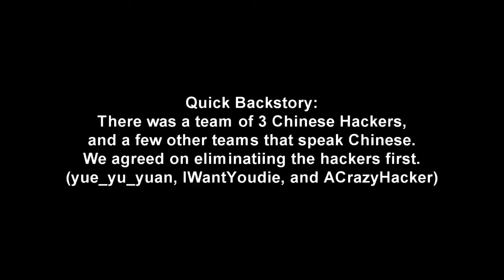UHC Highlights #7 [The Funniest Game Ever]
This was the funniest UHC I have ever played, at the end, I was laughing while clicking my mouse to clean the last guy. Just skip to Deathmatch for some really funny moments.

gullible